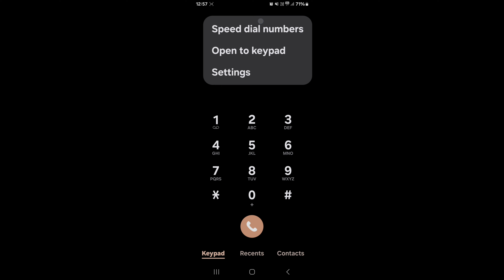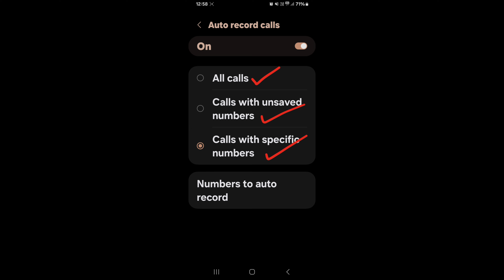How to record calls automatically on Samsung Galaxy Z Flip 6 5G||Samsung Galaxy Z Flip 6 call record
hello dosto,  meine is video me bataya hai ki Samsung Galaxy Z Flip 6 5G me auto call recording kaise krte hai, Samsung Galaxy Z Flip 6 5G me aap kisi bhi number ko manually select krke ya phir all numbers ko auto call recording par set kr skte ho. dosto agar aap bhi janna chahte hai ki Samsung Galaxy Z Flip 6 5G me auto call recording kaise ki jaaye to is video ko pura dekhiyega, thanks friends.

Hello friends, in this video, I've explained how to enable auto call recording on Samsung Galaxy Z Flip 6 5G. In Samsung Galaxy Z Flip 6 5G, you can manually select specific numbers or set all numbers for auto call recording. If you want to know how to enable auto call recording on Samsung Galaxy Z Flip 6 5G, be sure to watch this entire video. Thanks, friends.

Relates topics:-
How to record calls automatically on Samsung Galaxy Z Flip 6 5G
Samsung Galaxy Z Flip 6 5G me call record kaise kare
How to record calls automatically in Samsung Galaxy Z Flip 6 5G
Samsung Galaxy Z Flip 6 5G me call auto recording kaise kare
Samsung Galaxy Z Flip 6 5G me call recording kaise kare
Samsung Galaxy Z Flip 6 5G me auto call recording kaise karte hain
Samsung Galaxy Z Flip 6 5G features
Samsung Galaxy Z Flip 6 5G auto call recording settings
Samsung Galaxy Z Flip 6 5G call recording feature
Samsung Galaxy Z Flip 6 5G auto call recording feature
Samsung Galaxy Z Flip 6 5G call recording settings
How to record calls manually on Samsung Galaxy Z Flip 6 5G
How to do auto call record on Samsung Galaxy Z Flip 6 5G
Samsung Galaxy Z Flip 6 5G call recorder
Samsung Galaxy Z Flip 6 5G call recording
Samsung Galaxy Z Flip 6 5G auto call recording